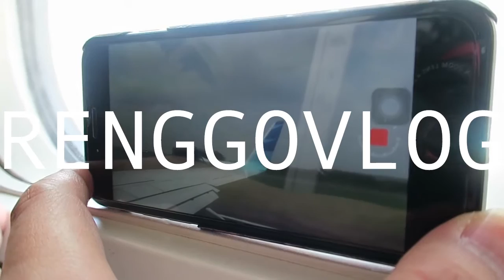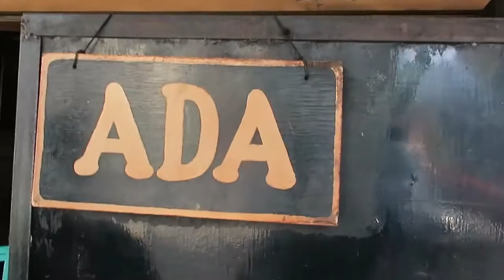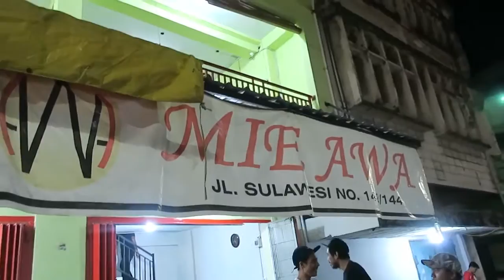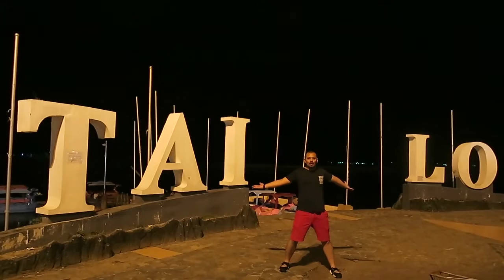RENGGOVLOG #18 PON YOUR TONE MAKASSAR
RENGGOVLOG
PON YOUR TONE MAKASSAR

Dari pertama kali Pon Your Tone ada, gue ngga pernah absen untuk OTW... Tapi baru kali ini gue hadir di acara PYT yang bertempat di Makassar. Kali ini team partynya ada Dipha, Jidho, DFMC, Kallula, sekalian untuk promo single terbaru Dipha feat Kallula NOCSU.

Gue ngga nyangka ternyata lagu NOCSU bisa diputer heavy rotation di radio Makassar. Musik seperti ini ternyata bisa diterima dengan baik di daerah, bukan hanya di kota besar seperti di Jakarta.

Yang seru dan berbeda dari PYT kali ini adalah (sotoy padahal emang baru sekali hadir) adanya demo di luar mengatasnamakan para mahasiswa yang keberatan karena katanya acara tersebut belum memiliki izin. Jadinya ada 2 area yang sama-sama seru : indoor dimana orang-orang asik jogedan dan outdoor dimana orang-orang asik ngotot-ngototan & dorong-dorongan.

Seruuuu banggetsss!
Semoga akan ada PYT di kota lain lagi selain di Jakarta!

SPECIAL THANKS TO :
GARUDA INDONESIA
C'EST LA VIE BISTRO
PON YOUR TONE
KEPT

SONGS :
CUT COPY - FAR AWAY (Bag Raiders Remix)
BOTTIN - EAGLE